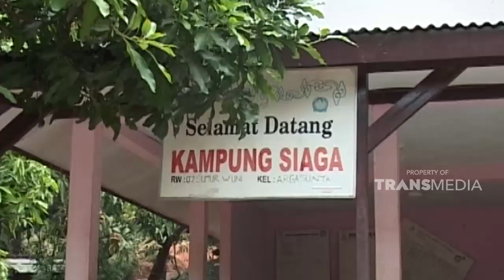Debat sama pelanggan rese yang udah bikin rugi | JIKA AKU MENJADI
Dok: Jika Aku Menjadi Trans TV

JIKA AKU MENJADI - PENJUAL PERABOT